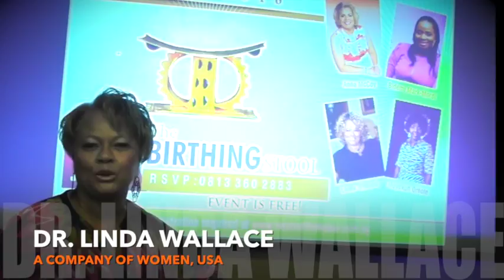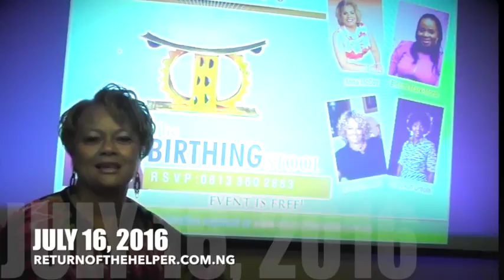Dr Linda Wallace ROTH 2016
Listen to Dr. Linda Wallace, one of the speakers at ROTH 2016, tell to you about the conference. It's going to be dynamic and life-transforming. It is  a prophetic call to all women whose time have come. Join us in Lagos: July 16!